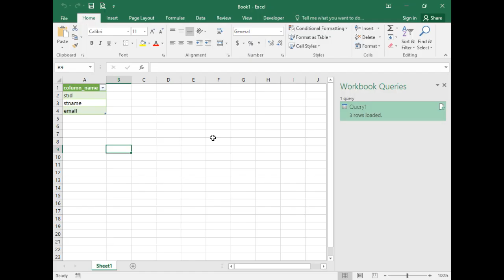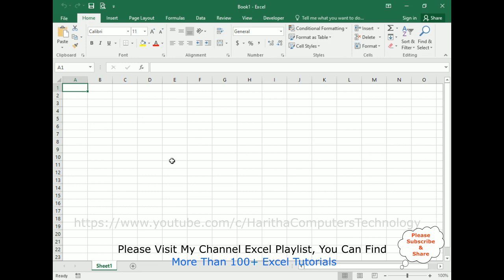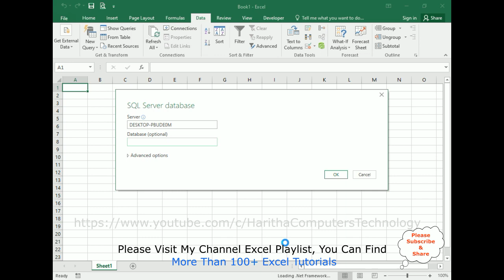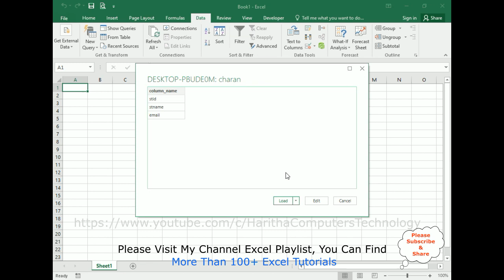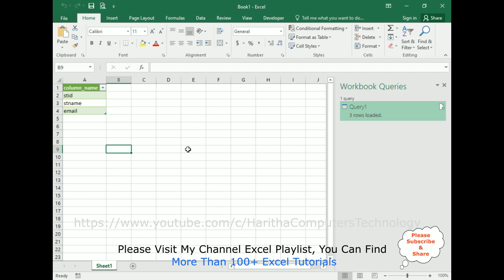Power Query Get Table Column Names SQL Server Excel 2016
Get sql server column names of the table dynamically into an excel sheet using power query